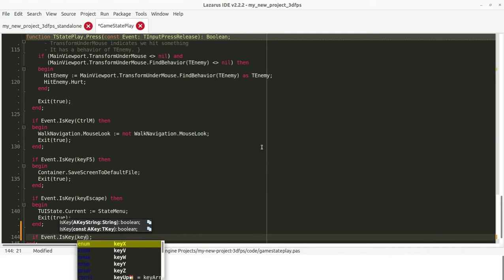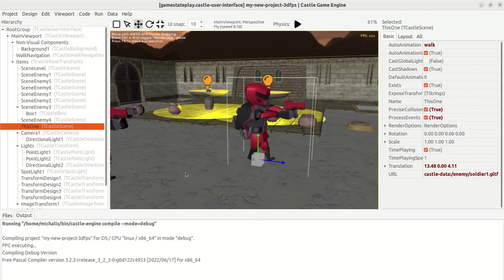GIC 2022 - code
Short video showing code editing in Castle Game Engine.